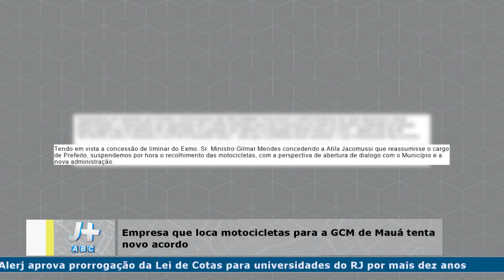Matéria motos GCM de Mauá recolhidas